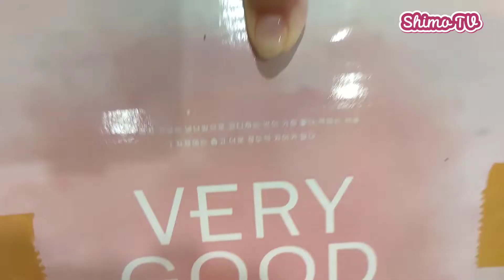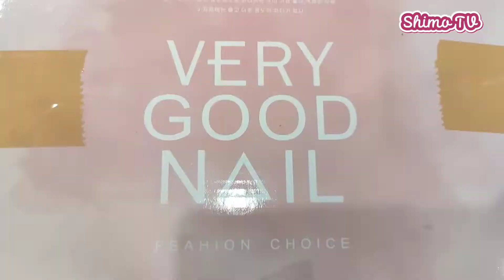Unboxing - Set sơn Very good nail 44 màu - vỏ hồng